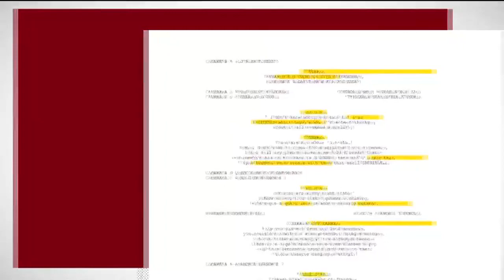Soda City Live: Laughs with Comedian Jake Staley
Comedian Jake Staley is getting ready for his live comedy special called..."Ain't Nothing Funny Like The Truth."